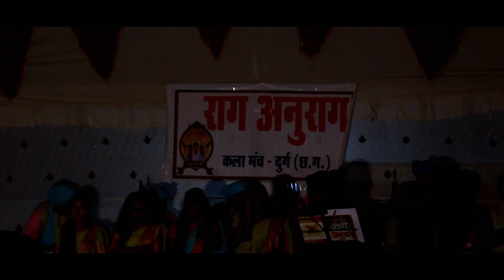मंतर मारे माया के || रागअनुराग लोक मंच दुर्ग || cgsong ||mantar maare | हेमलाल कौशल जी | RaagAnuraag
मंतर मारे माया के || रागअनुराग लोक मंच दुर्ग || cgsong ||mantar maare | हेमलाल कौशल जी | RaagAnuraag YOUTUBE CHANNEL -SANGEET KHAIRAGARH
Video Producer :- SUKHEN KUMAR VERMA
Persent's            :- SANGEET KHAIRAGARH
Video Editor       :- SUKHEN KUMAR VERMA
Camera              :- SUKHEN KUMAR VERMA
जय जोहर संगवारी हो SUBDCRIBED LIKE करो आपके YOUTUBE CHANNEL SANGEET KHAIRAGARH  CHAINNEL  ल और साथ ही घंटी ल दबहु ताकि आप मन ल नया नया वीडियो   देखे बर मिलहि||
उद्देश्य : SANGEET KHAIRAGARH एक छत्तीसगढ़ी संस्कृति और बोली-भाषा पर अधारित चैनल है । इस चैनल मे छत्तीसगढ़ी संस्कृति और बोली-भाषा संबंधित विडियो को आपलोड की जाती है और हमारे चैनल का उद्देश्य छत्तीसगढ़ी संस्कृति और बोली-भाषा का प्रचार प्रसार करना है। हम इसमें नाचा, गम्मत, पंडवानी, करमा, रिलो, पंथी, सुवा, जस गीत,भरथरी, नाटक, छत्तीसगढ़ी फिल्म, छत्तीसगढ़ी लघु फिल्म, एल्बम गीत, लाइव प्रोग्राम, रामायण, रामधुनी, फाग गीत, आदि छत्तीसगढ़ से संबंधित सभी प्रकार के विडियो अपलोड किया जाता हैं।
      आप हम पर इसी तरह अपना प्यार बनाये रखें
            जय जोहार !! जय छत्तीगगढ़ !!

About : SANGEET KHAIRAGARH  is a channel based on Chhattisgarhi culture and dialect. Videos related to Chhattisgarhi culture and dialect are uploaded in this channel and the purpose of our channel is to promote Chhattisgarhi culture and dialect. We include Nacha, Gammat, Pandwani, Karma, Rilo, Panthi, Suva, Bharthari, Natak, Chhattisgarhi Film, Chhattisgarhi Short Film, Album Song, Live Program,Ramayana, Ramdhuni, Phag Geet, etc. All types of videos related to Chhattisgarh are uploaded daily.
      Keep your love on us like this SANGEET KHAIRAGARH  will keep bringing videos everyday for your entertainment

Subscribe to Sangeet Khairagarh  channel for latest updated musical video's,Audio song,video song, behind the scenes, Song recording, shutting time video's, live show's,bhajan, jagrata, Qwali, orchestra, ramayan show's &  all Indian's language's intartaining concept..,